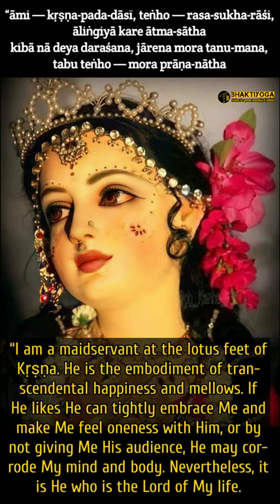ami Krishna pada dasi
CC Antya 20.48

“āmi — kṛṣṇa-pada-dāsī, teṅho — rasa-sukha-rāśi,
āliṅgiyā kare ātma-sātha
kibā nā deya daraśana, jārena mora tanu-mana,
tabu teṅho — mora prāṇa-nātha

Translation

“I am a maidservant at the lotus feet of Kṛṣṇa. He is the embodiment of transcendental happiness and mellows. If He likes He can tightly embrace Me and make Me feel oneness with Him, or by not giving Me His audience, He may corrode My mind and body. Nevertheless, it is He who is the Lord of My life.